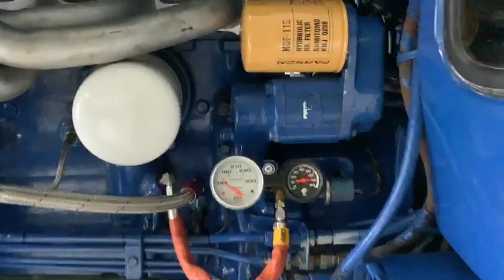FORD 8210 + DOUBLE TURBO CATERPILLAR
ลองของเบาๆซะหน่อยกับ FORD 8210 + DOUBLE TURBO CATERPILLAR  by LEK MODIFY